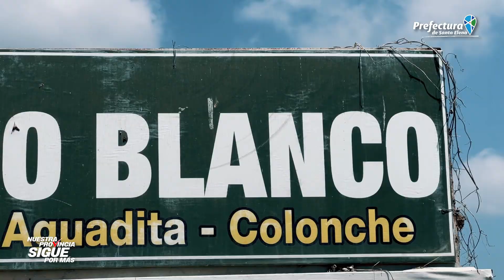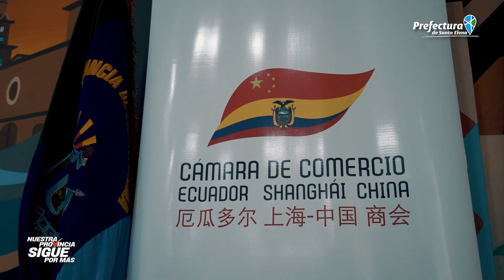Firma de convenio con la Cámara de Comercio Ecuador Shangai China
¡Imagina el impacto positivo en nuestros emprendedores, artesanos, agricultores, empresarios y microempresarios peninsulares! Seguimos construyendo puentes hacia el progreso, gracias a la firma de convenio con la Cámara de Comercio Ecuador Shangai China. 🇨🇳🇪🇨